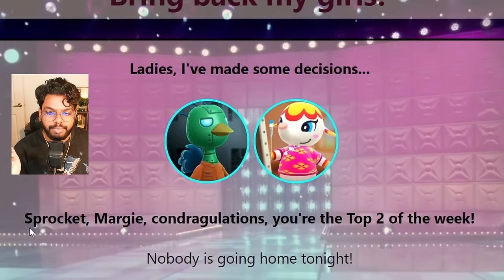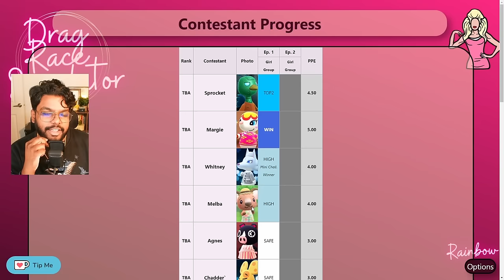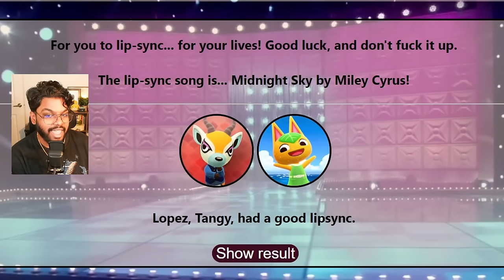I put Animal Crossing Villagers in an RPDR Simulator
if ur reading this, comment "dobie the fashion king" (you won't get anything in return except for my approval)